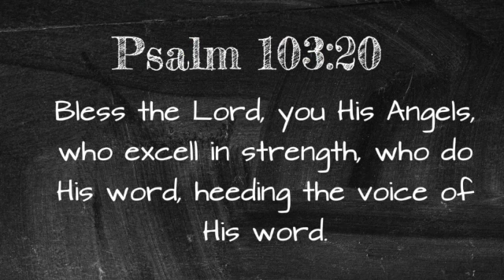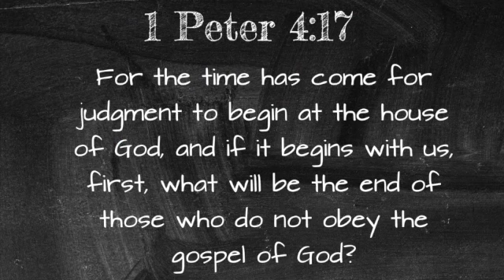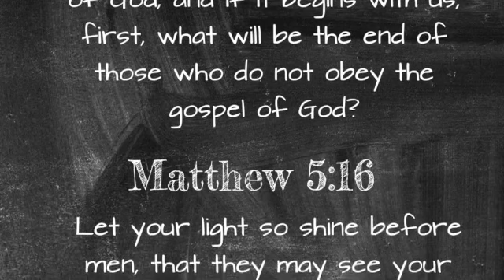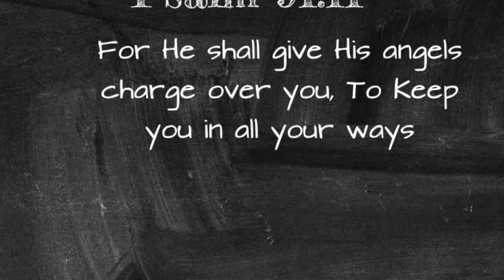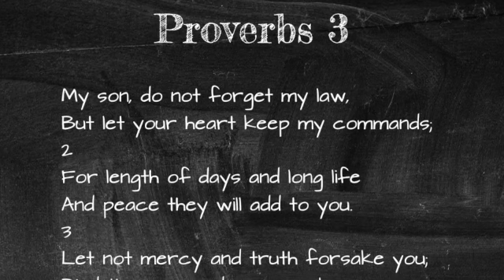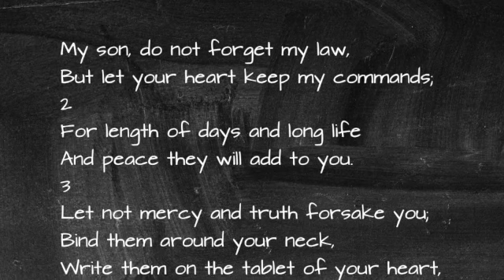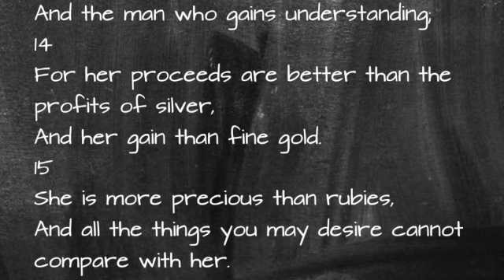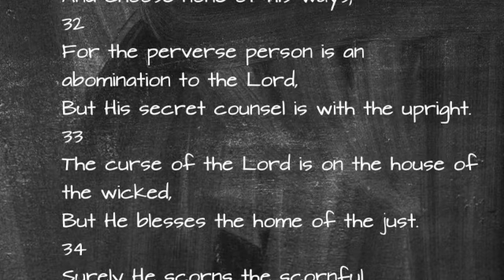Angels & Righteousness 7-28-23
Hear & Believe
1 Cor 15:3-5 For what I received I passed on to you as of first importance: that Christ died for our sins according to the Scriptures, that he was buried, that he was raised on the third day according to the Scriptures...